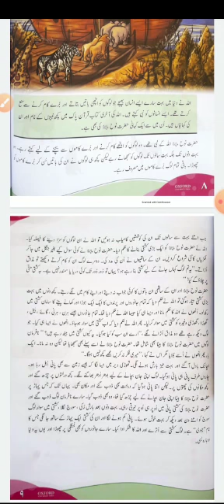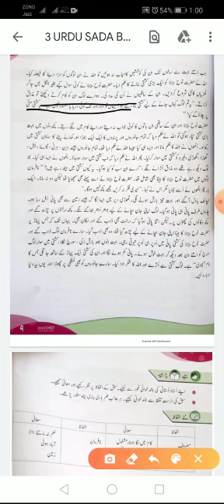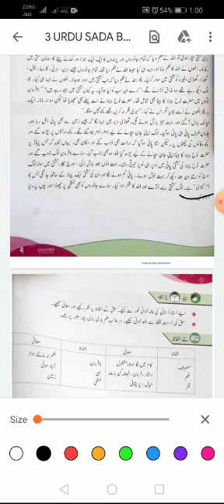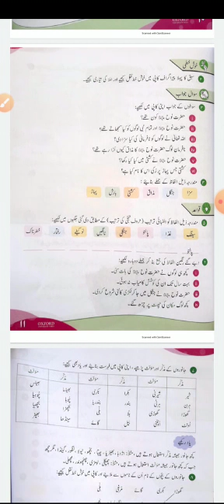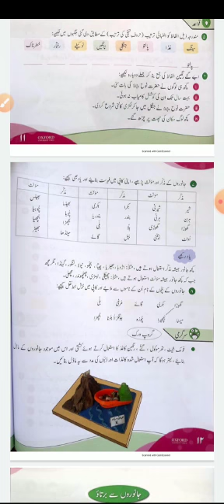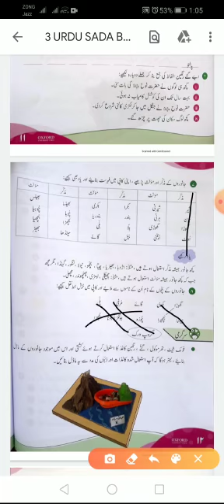3 URDU SADA BAHAR|PAGE#11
OXFORD URDU KA GULDASTA SADA BAHAR URDU GRADE 3| TEACHER ASIFA MA URDU